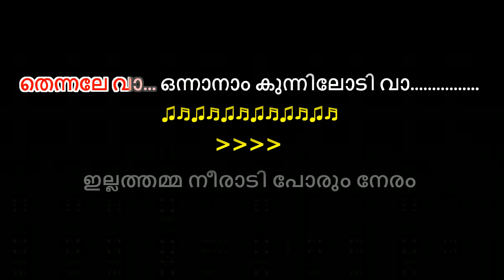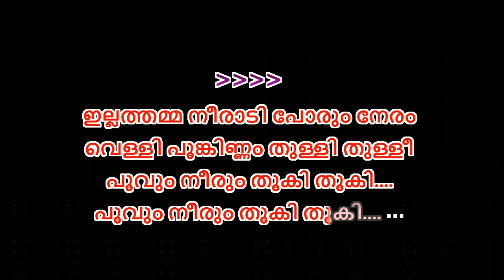atha poovum nulli karaoke with lyrics malayalam | JERRY AMALDEV - Athapoovum Nulli